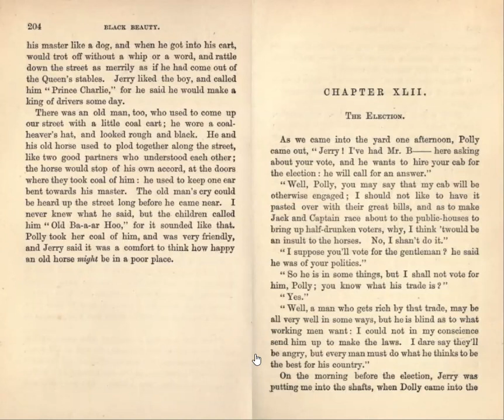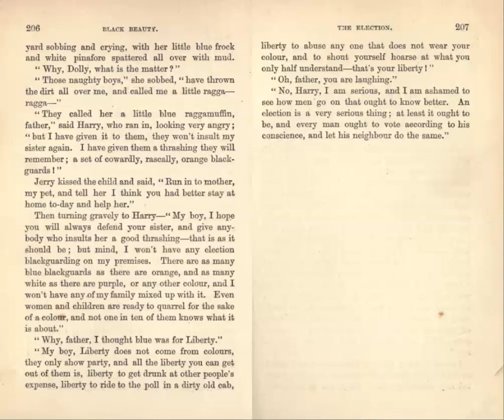Black Beauty - Part III, Chapter XLII